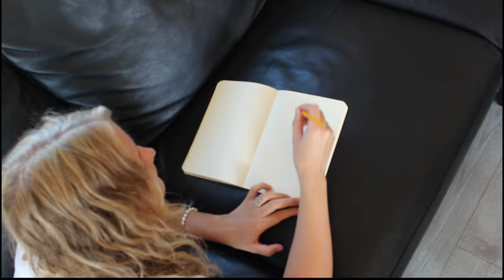Odontologi rusfilm 2022